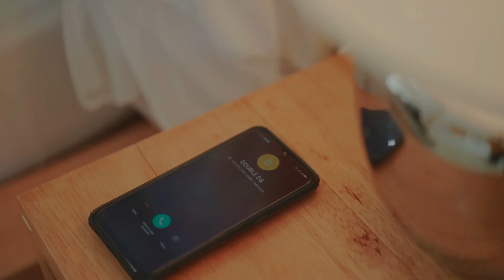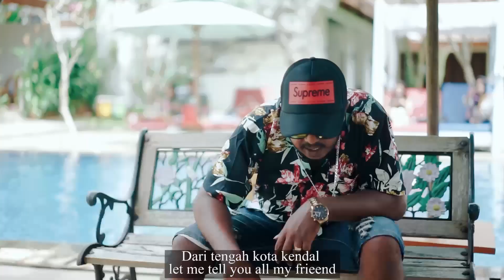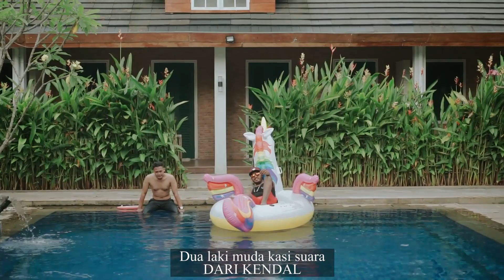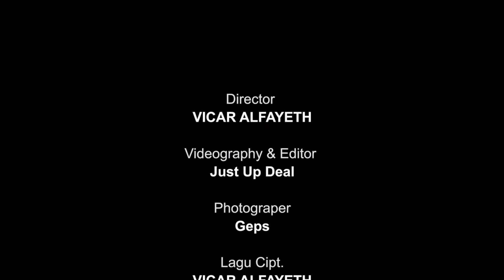Vicar Alfayeth Ft. Didin Mizwar || KENDAL PEOPLE || Official Music Video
Lagu ini kami suguhkan kepada dunia bahwa Kota Kendal adalah Kota yang penuh dengan berjuta potensi dari sektor apapun

dont underestimate the power of common man from kendal city

Director : Vicar Alfayeth
Vocalist : Didin Mizwar
Rap : Vicar Alfayeth
Videographer : Just Up Deal
Editor Movie : Just Up Deal
Photographer : Geps
Mixing : Arca Music Production
Mastering : Arca Music Production

WE ARE , IS IN THE HOUSE PRESENT